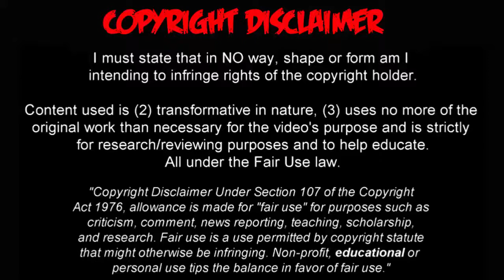Dep Iquique 2 X 1 Grêmio Gols e Melhores Momentos Libertadores da América 2017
NO COPYRIGHT INFRANGMENT INTENDED. EVERY VIDEO IS ONLY FOR PURE INFORMATION